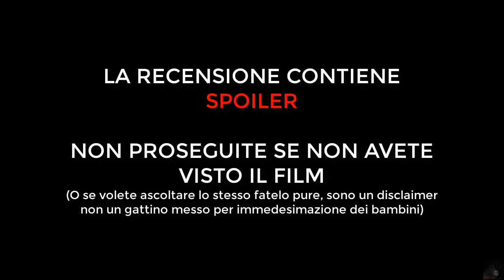[Recensione/158][Maratona Enzo D'Alò N°4] - La Gabbianella e il Gatto (1998)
Il ritorno. Sono stato un pelino preso